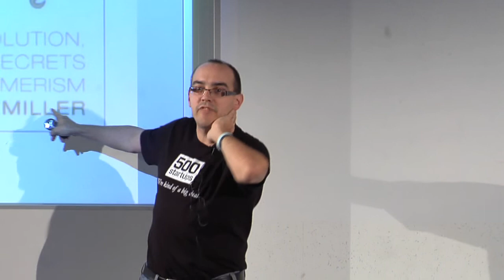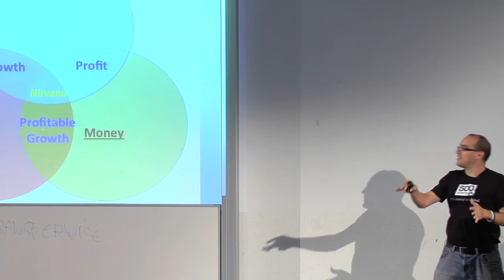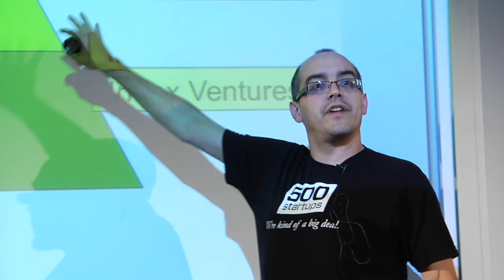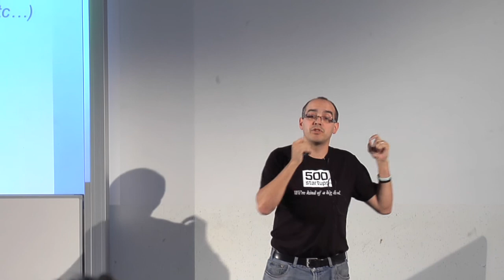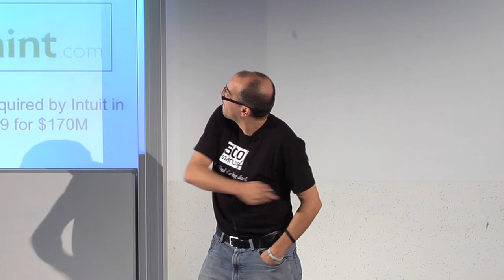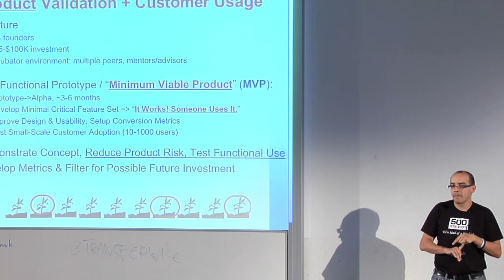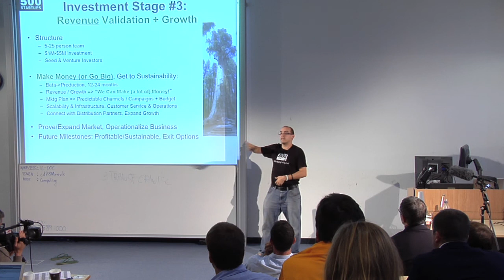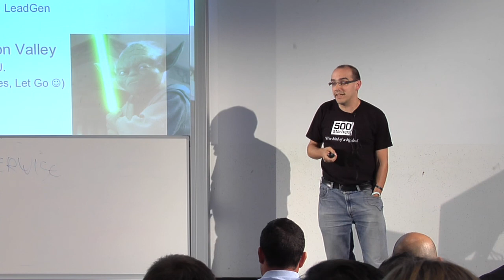Dave McClure's VC 2.0 Keynote Speech at Seedcamp Week 2011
Dave McClure talks about the changes in Venture Capital over the past decade, and how 500startups takes advantage of those changes.